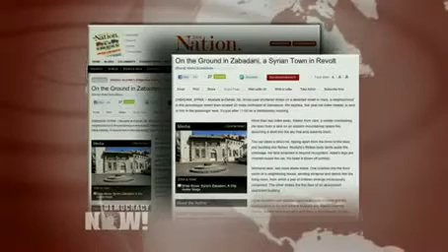Sharif Abdel Kouddous on Zabadani, A Syrian Town Under Siege With No End in Sight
DemocracyNow.org - Sharif Abdel Kouddous reports on his recent trip to Zabadani, a besieged Syrian town near the Lebanon border. "[Zabadani] is basically waiting for some kind of solution to happen, and is really on the receiving end of the majority of the violence," says Kouddous, whose latest article, "On the Ground in Zabadani, a Syrian Town in Revolt," was published in The Nation on Monday.

To watch the complete weekday independent news hour, read the transcript, download the podcast, search our vast archive, or to find more information about Democracy Now! and Amy Goodman,